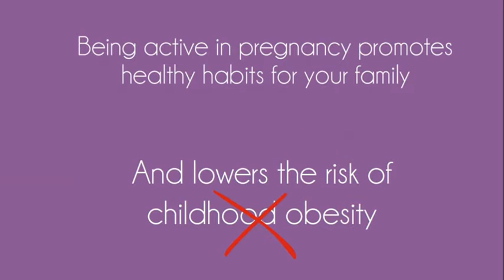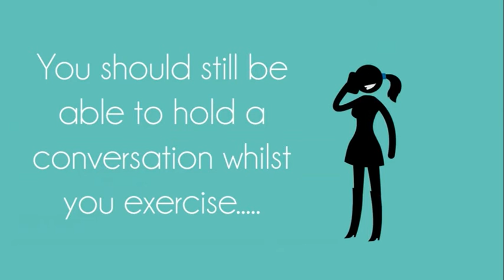Exercise in Pregnancy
Moderate exercise in pregnancy is considered good for you and your baby. It reduces your risk of stress, constipation, tiredness, Deep Vein Thrombosis (DVT),  pelvic and back pain, depression, excessive weight gain, long labour, caesarean section and diabetes.